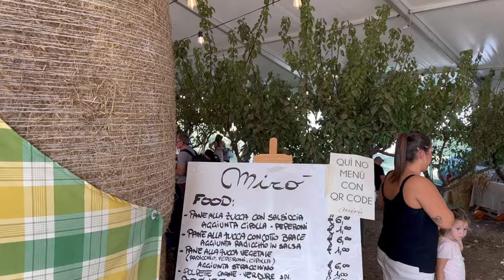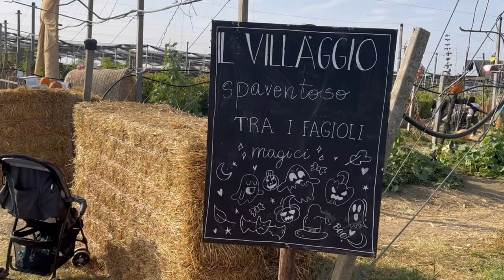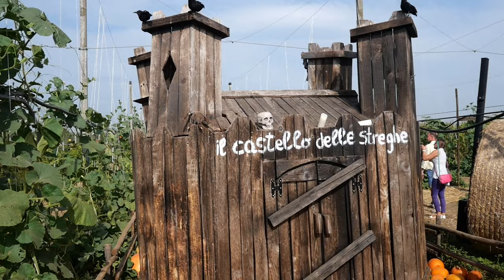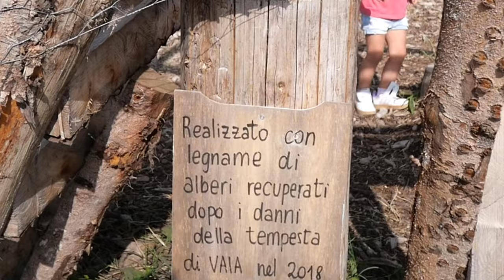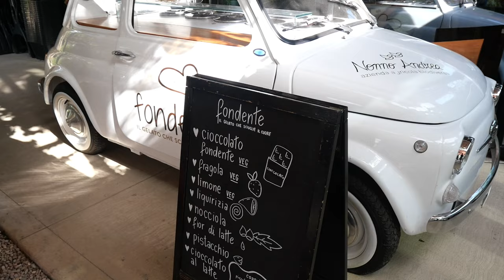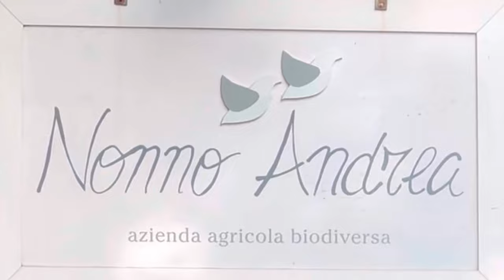Nonno Andrea (Tv) Il Villaggio delle Zucche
Sono  stato a visitare l’azienda agricola  @nonnoandrea_ di Villorba, una realtà a conduzione familiare che negli ultimi anni è cresciuta tantissimo! Hanno un agriturismo con un menu super stagionale, che segue il passo delle stagioni e le ricette sono fatte con quello che arriva dai loro orti. C’è anche uno shop dove oltre ai prodotti freschi si trovano i loro vasetti (composte, sott’olio ma anche birre e risotti), tutti preparati da loro nella loro agri-cucina! In questo periodo poi c’è il Villaggio delle zucche, un’esposizione di oltre 150 mila zucche coltivate da loro, tra allestimenti divertenti, un gigantesco labirinto di mais, un trenino, musicisti e artisti circensi… uno spettacolo campagnolo e divertentissimo! Pensate che dentro si trovano piatti alla zucca di tutti i tipi (anche il cappuccino!). Ho passato una bella mattinata in campagna e mi sono divertito a provare la loro cucina di campagna.. super fantasiosi!

Se volete scoprire altre Azinde, locali oppure vedere le mie video ricette mette 👍 oppure iscrvetevi al canale David perissinotto cuoco .